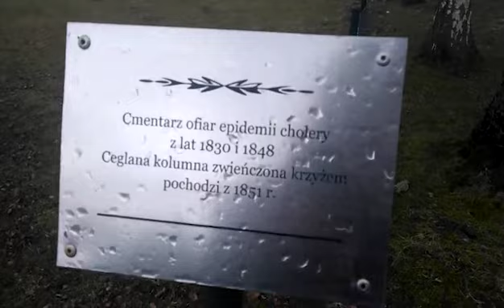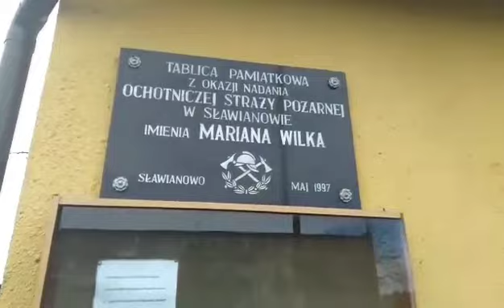Projekt Sławianowo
Film realizowany pt. Jak nakręcić film. Gabrysia Czernaś, Patrycja Mrotek, Piotr Kachelek, Patrycja Łoboda, Marcej Drajer.